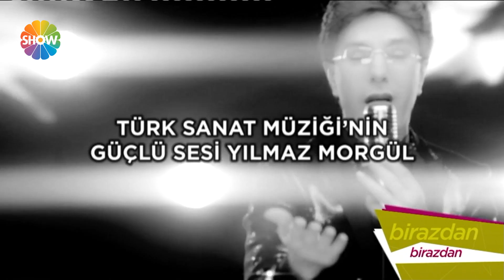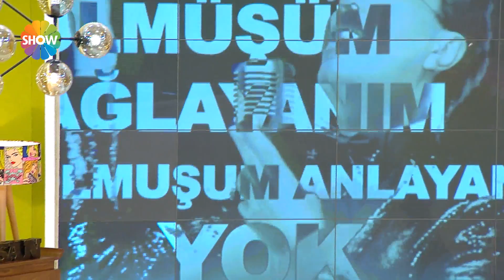Her Şey Dahil 20 Mayıs "Yılmaz Morgül"